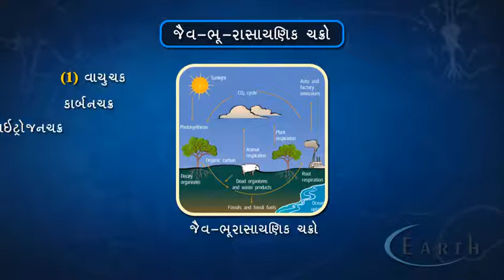Biogeochemical Cycles | જૈવ-ભૂ-રાસાયણિક ચક્રો | Ecosystem | 12th science biology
Biogeochemical Cycles
જૈવ-ભૂ-રાસાયણિક ચક્રો
Ecosystem
12th science biology

 explains how biogeochemical cycles move required nutrients through the abiotic and biotic spheres on our planet.  Matter on the Earth is conserved so producers must receive required nutrients through the water cycle, carbon cycle, nitrogen cycle, phosphorus cycle, and sulfur cycle.

In this lecture you will learn what are biogeochemical cycles or nutrient cycles. She further explains the 3 types of gaseous cycles in this lecture - Nitrogen Cycle, Water Cycle and Carbon Cycle. She will explain the 2 sedimentary biogeochemical cycles (sulphur and phosphorous) in next class.